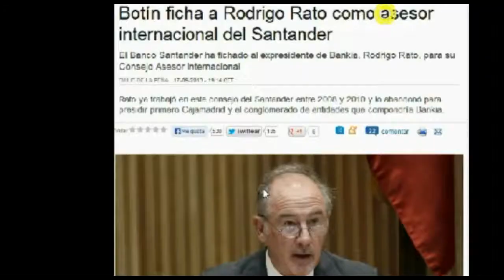Rato en SantanKia con Botin